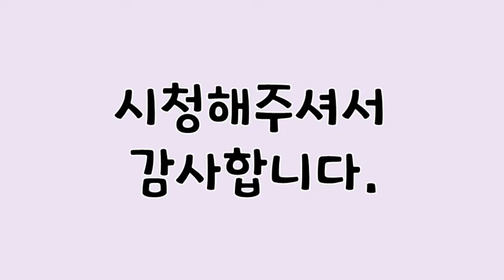플라잉 요가 - 버섯 자세 / Flying Yoga, Flying Pose, Hammock Yoga, Aerial Yoga, Mushroom Pose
이 영상은 플라잉요가입니다.
This video is flying yoga.

동작의 이름은 ' 버섯 '자세 입니다.
 The pose name is ' mushroom  ' .

동작을 조금 더 쉽게 만들기 위해 설명을 덧붙인 영상을 만들어보았습니다.
 To make the action a little easier, I made a video with an explanation.

혹시 영상을 보시고 궁금한 점이 있으시다면 언제든지 말씀해주세요.
 If you have any questions after watching the video, please let me know.

영상에서 설명 없이 동작만 바로 보고 싶으시다면
 If you want to see the action right away without explanation in the video

2:36 이후부터 보시면 됩니다.
 You can watch it from 2:36 onwards.
(Watch the video without explanation 2:36)

오늘도 많이 웃으시고
You laugh a lot today

I hope you have a fun and happy day.

나마스떼.
Namaste.